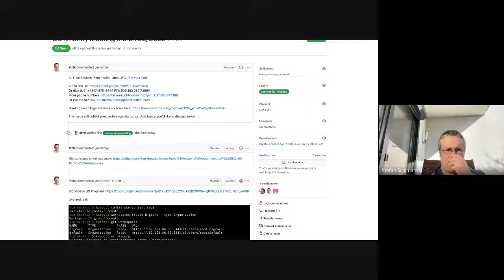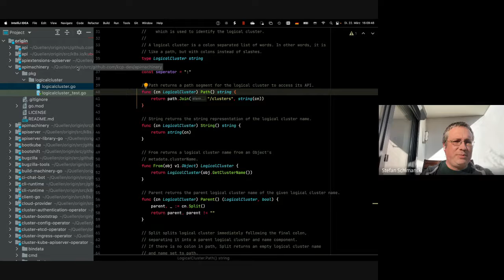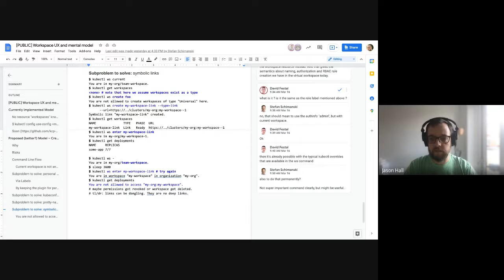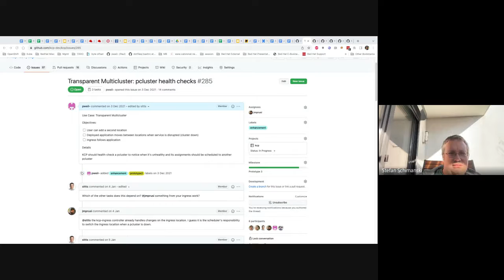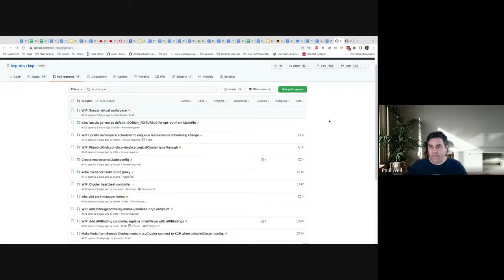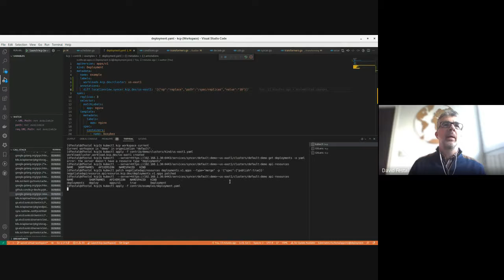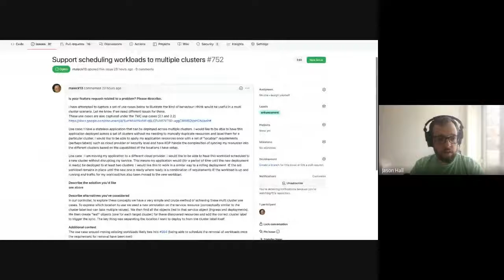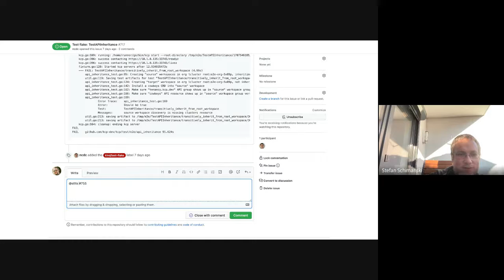Community Meeting, March 22, 2022